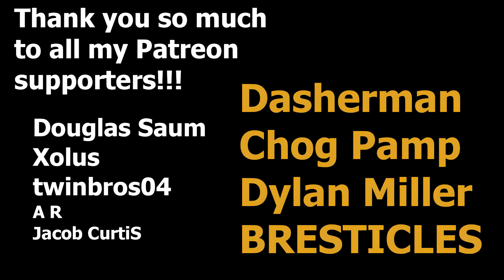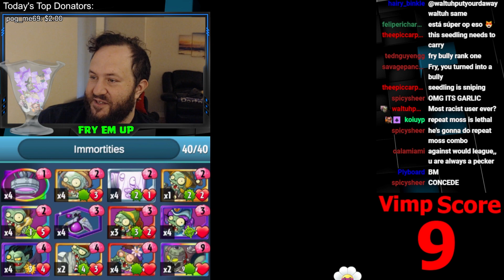The HILARIOUS Ancient Vimpire Combo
Electric Boogaloo Ancient Vimpire Area 22 Deck

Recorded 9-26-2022